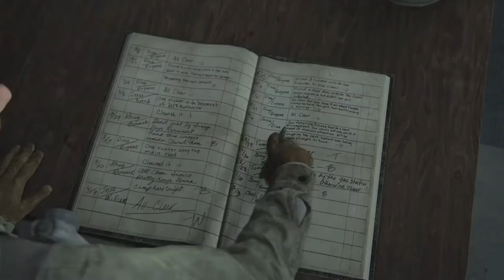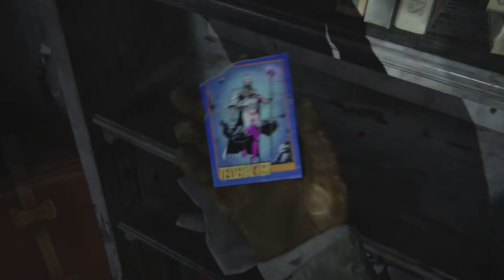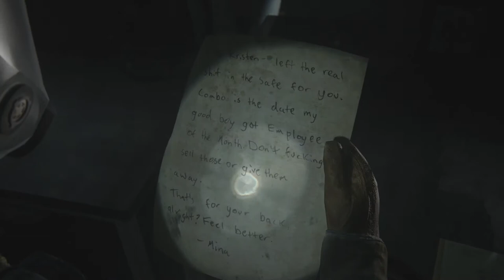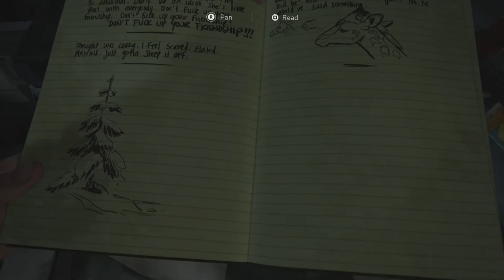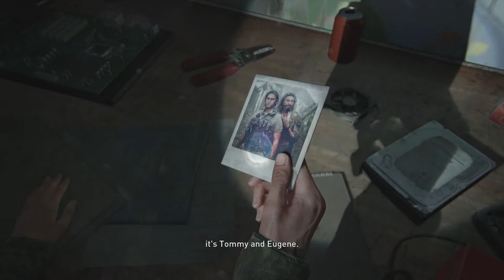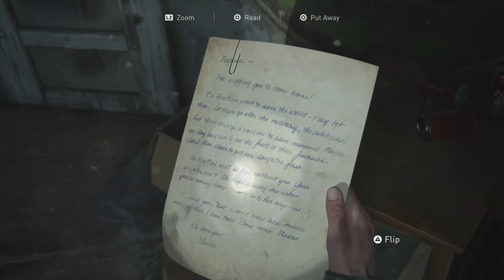The Last of Us Part II - Window Shopping - EP02 [PS4 PRO - BLIND]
On our tour of the creek trails, we stumble upon a few abandoned towns while a blizzard starts rolling in. And then we find a lot of blood in the snow...